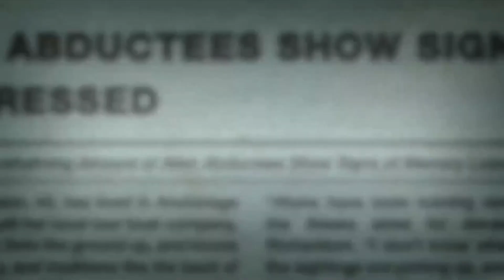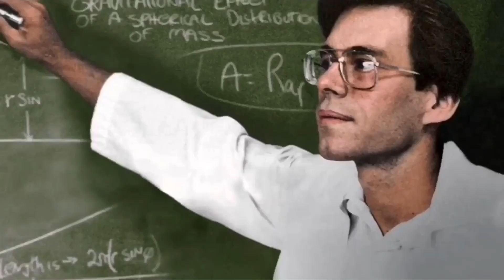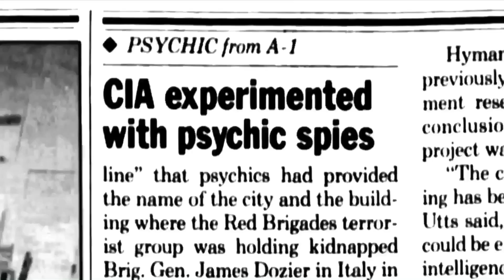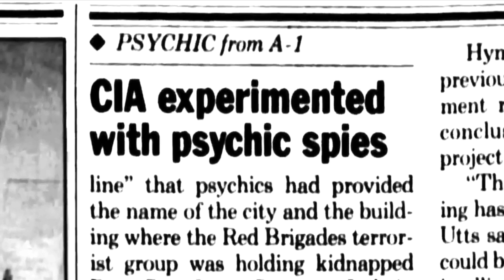Alaskan “Black Pyramid” Hides Under the Mountains?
With numerous claims, witness testimonies and mounting evidence, many people are seriously asking...is there a Black Pyramid hiding under the Mountains of Alaska? Let's find Out.

and...
also...